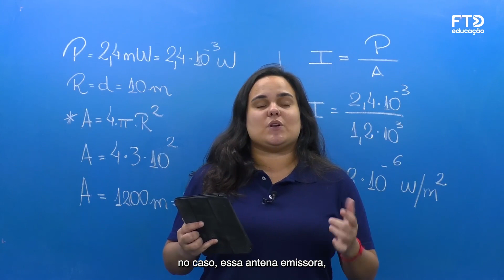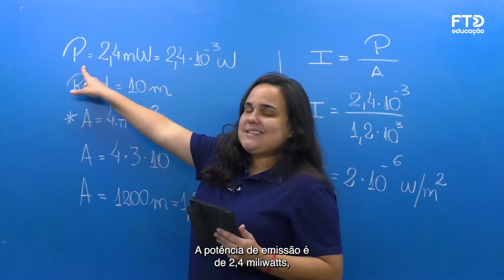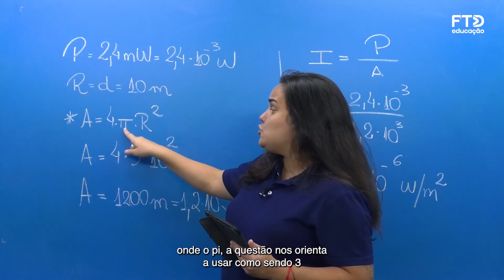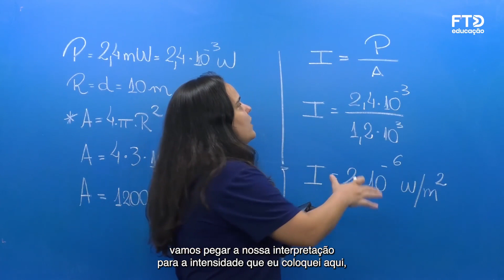Enem - 2023 - Física - Troca de informação via bluetooh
Confira a resolução da questão que aborda o conceito de itensidade de uma onda esférica